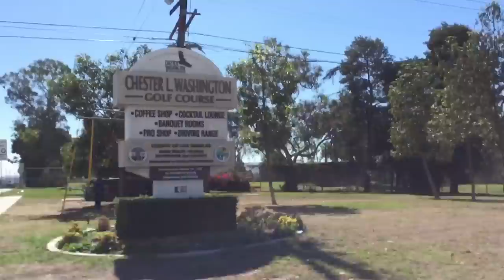I WENT ON A WEED COOKING SHOW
In today's vlog I pedaled my BMX bike 30 miles and appeared on a weed cooking show where we proceeded to eat and get high as hell. Then I went to the ONSOMESHIT store and interviewed Leaf with some help from Erin Jeen. All in all a great day despite the flat tire.